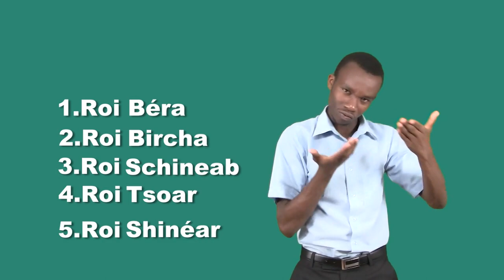Introduction - Abram sauve Lot - Langue des signes biblique burundaise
Abram sauve Lot - Genèse 14:8-24